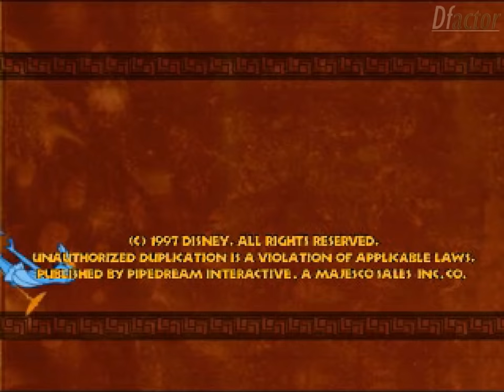Disney's Hercules Action Game Walkthrough [Herculean Difficulty] [All Letters and Passwords]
Disney's Hercules Action Game Walkthrough. Game Difficulty: Herculean
All Letters. All Passwords. And all coins except for Titan Flight level.

0:00:00 Menu
0:00:47 Your Basic Damsel in Distress
Actual level difficulty: Fairly easy.
Letter/Coin/Password availability: Normal.
It's a training stage, what do you expect?
0:16:26 Hero's Gauntlet
Actual level difficulty: Medium
Letter/Coin/Password availability: Above average difficulty, some are tricky.
If you miss anything here you either kill yourself to begin from the last checkpoint or simply restart.
0:20:48 The Centaurs' Forest
For starters this level may be a headache, since they may miss some roads.
0:33:59 The Big Olive
Actual level difficulty: Above Medium if you're looking for 100%
Letter/Coin/Password availability: Some places are quite Hard to reach or notice.
The level is big to begin with, some may get lost, not to mention get all items.
0:53:38 The Hydra Canyon
Letter/Coin/Password availability: Quite difficult to get everything, you have to wait and not miss any falling rock.
Generally Medium to Easy level if you're experienced.
1:00:53 Medusa's Lair
Actual level difficulty: One of the Hardest levels on Herculean
Letter/Coin/Password availability: Same as Hydra's Lair, only instead of rocks - skeletons.
If you get past this level - you're home free.
1:05:15 Cyclops Attacks
Actual level difficulty: Above Medium to Hard
Letter/Coin/Password availability: The roads split into 2, you can't get everything 100% unless you die.
Not really THAT hard if you're just running.
1:16:32 Titan Flight
Actual level difficulty: Hard
Letter/Coin/Password availability: Impossible to collect all coins (w/o cheats).
Generally difficult level followed by some frustrating moments.
1:22:00 Passageways of Eternal Torment
Actual level difficulty: Fairly easy after all levels we've been through.
Letter/Coin/Password availability: Same as Hero's Gauntlet
1:27:09 Vortex of Souls